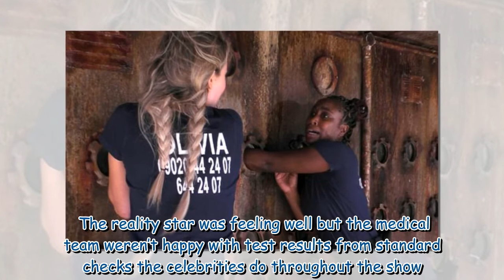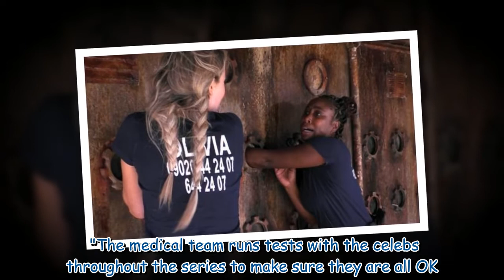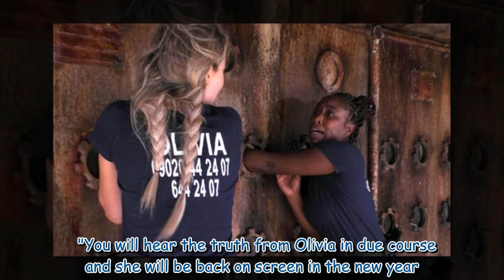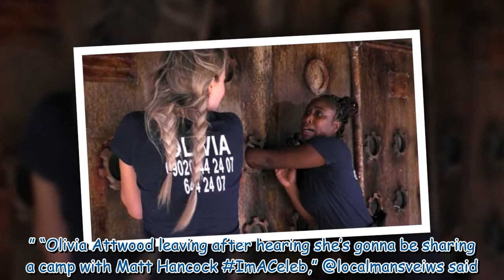Olivia Attwood left I'm A Celeb as 'medical team concerned with tests'